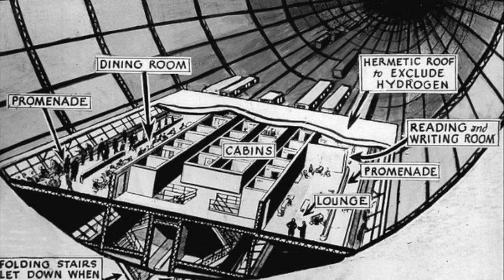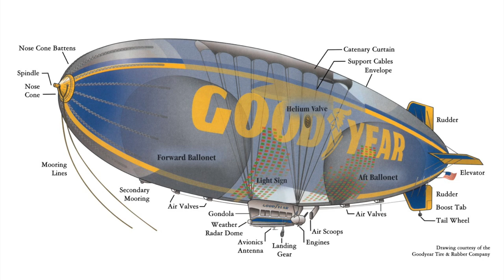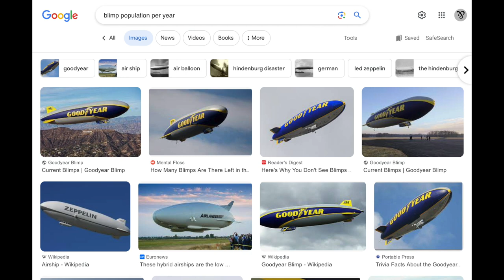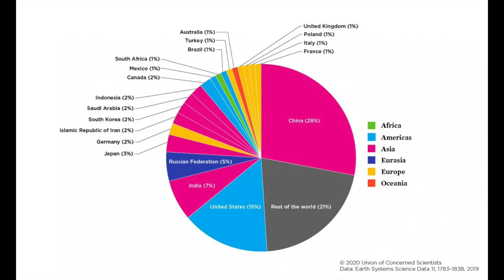What ever happened to Blimps? *2023 Update*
Discussing the happens of Blimps in recent years